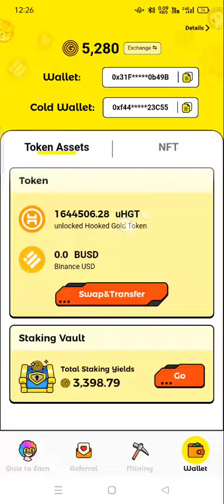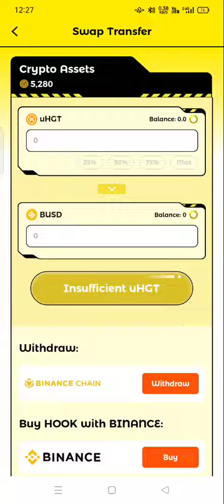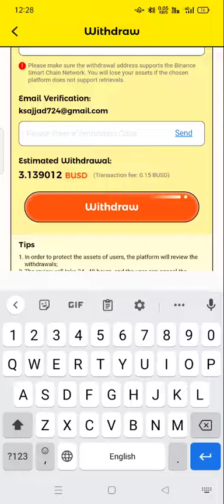wild cash withdarw proof live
wild cash withdarw live proof .